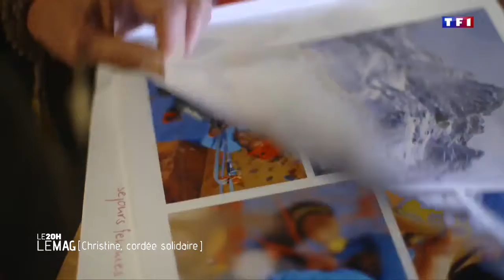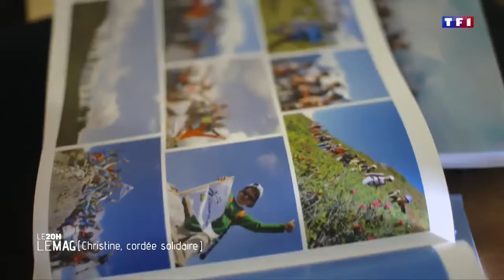La cordée A Chacun Son Everest - TF1 - Le 20H Le Mag